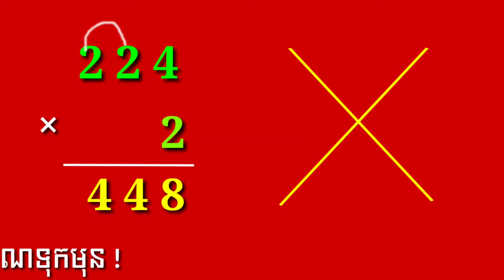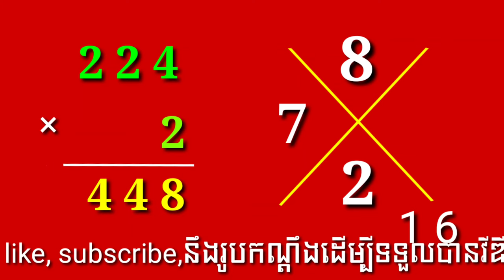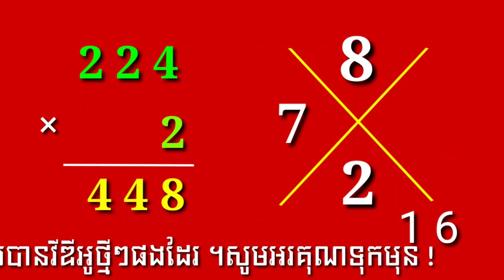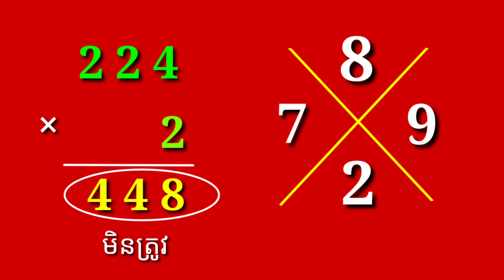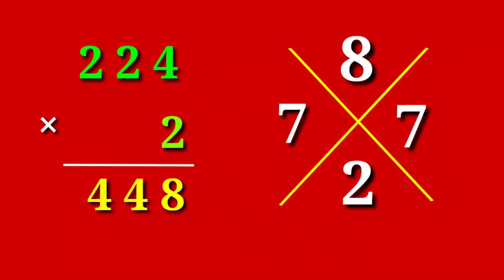របៀបបញ្ជាក់លេខគុណមួយខ្ទង់/How to specify a one-digit multiplication number